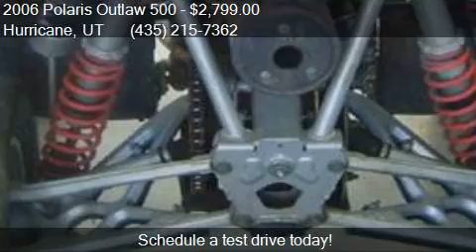2006 Polaris Outlaw 500 for sale in Hurricane, UT 84737 at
This 2006 Polaris Outlaw 500  is for sale in Hurricane, UT 84737 at The Car Barn.

Engine: 500
Transmission: Manual
Color: BLACK
Mileage: 1500
Contact The Car Barn 1550 W State Street Hurricane, UT 84737 to test drive this 2006 Polaris Outlaw 500  today.